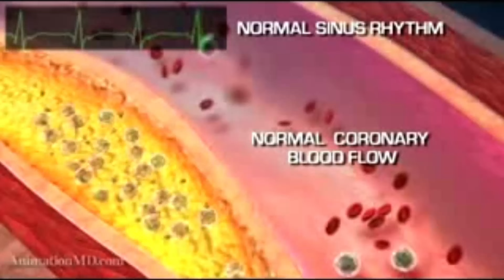100% healthy palak paneer for heart patients | zero oil food | saaral Heart Center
😋 स्वाद भी सही। स्वास्थ्य भी सही। 😋 आज की सरल स्पेशल 🥣जीरो आयल पालक पनीर 😋

सरल हार्ट सेण्टर के जीरो आयल किचन में आज की डायटीशियन स्पेशल जीरो आयल पालक पनीर रेसिपी देखे और घर पे जरूर ट्राय कीजियेगा।
हमें कमेंट कर के जरूर बताये आपको यह रेसिपी किसी लगी।

📍 Branch 1: G-2, Shiv kutir Apt, Ram Chowk, Ghod dod Road, Surat, Gujarat- 395001
📍 Branch 2: 704 Param Doctor House Station-Lal Darwaja Road, Surat, Gujarat- 395003